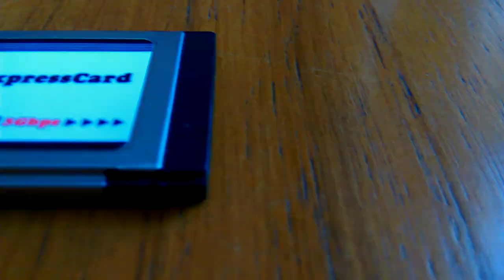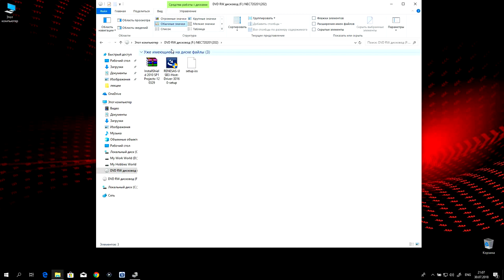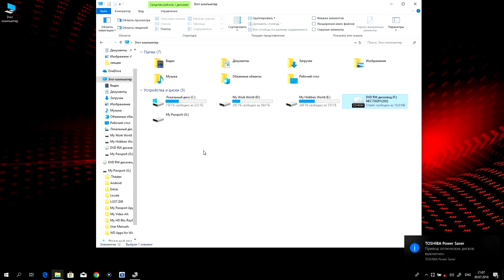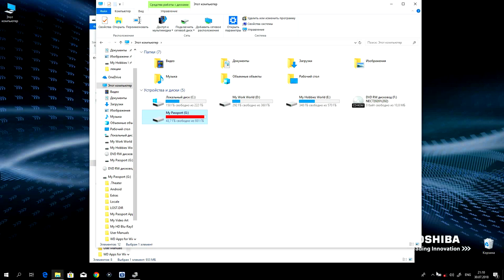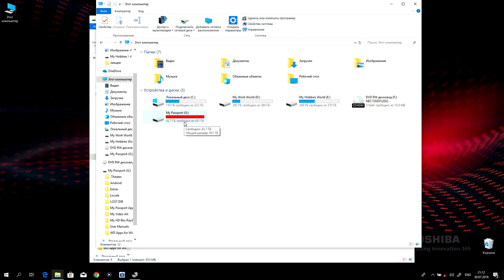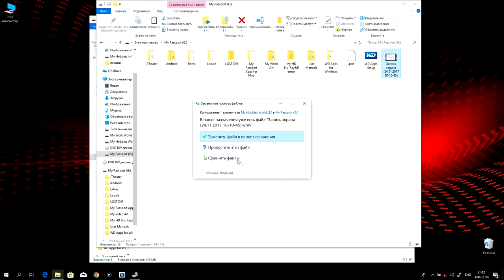34mm ExpressCard to 2 Port USB 3.0 Adapter. Обзор и тестирование!)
Совместимость с стандартным слотом для ноутбука 34 мм / 54 мм или компьютером с разъемом ExpressCard 34 мм / 54 мм.
Быстрое расширение, расширенные 2 порта USB 3.0 для одновременной работы нескольких USB-устройств.
Высокоскоростной USB 3.0 поддерживает скорость передачи до 5 Гбит / с, совместимую с оригинальной системой USB, периферийными устройствами и кабелями, обратно совместимыми с USB 2.0 /1.1.
Соответствует спецификации спецификации PCI Express версии 1.0 и версии 1.0 универсальной последовательной шины 3.0.